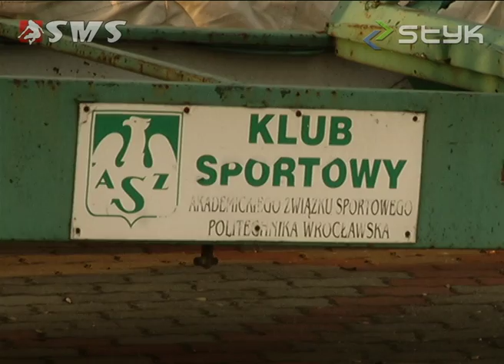Na Odrę!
Przygotowania sekcji wiosłarskiej PWr do letniego sezonu.